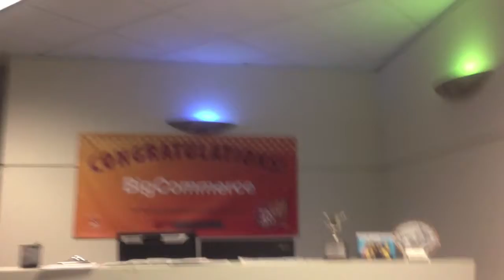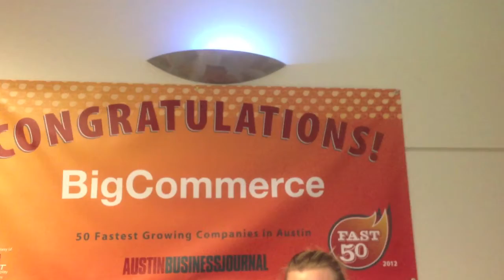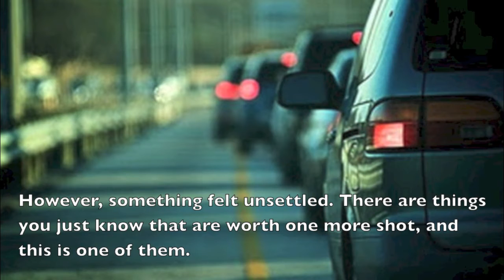Rejection 34 Get a Job in One Day, Part 2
On Day 34 of my rejection therapy, I went to look for a job at three local companies.